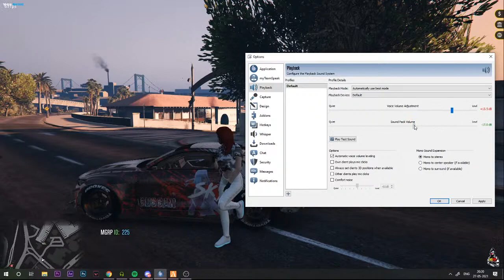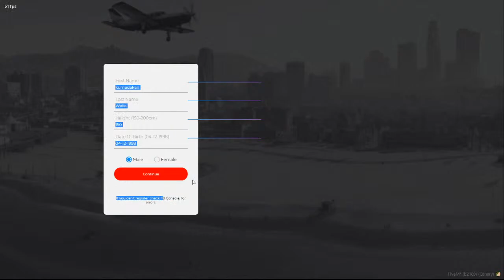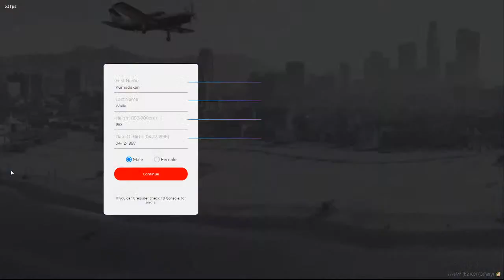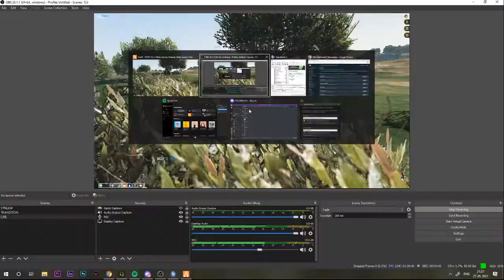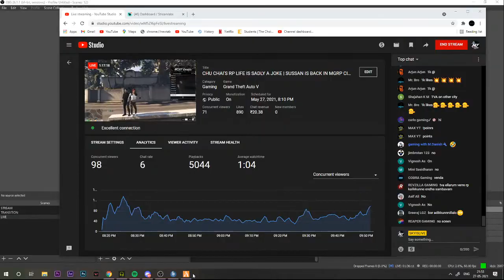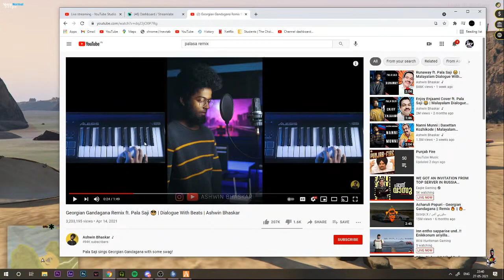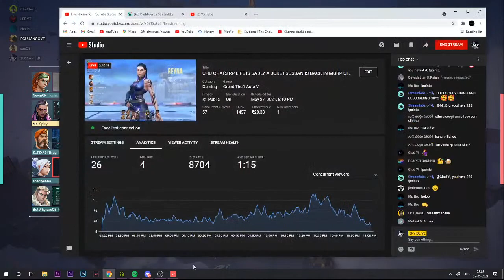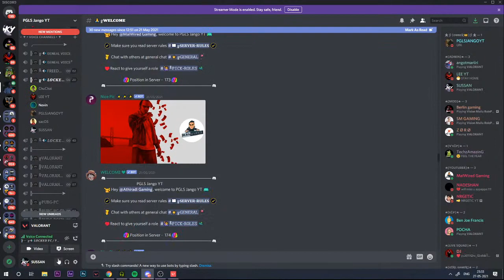CHU CHAI'S RP LIFE IS SADLY A JOKE | SUSSAN IS BACK IN MGRP CITY | ROAD TO 14K SUBS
PC SPECS :
PROCCESOR : RYZEN 5 3600X
GRAPHICS CARD : ASUS GTX 1660 SUPER
MOTHERBOARD : MSI B450 TOMOHAWK MAX
RAM : 16 GB TRIDENT Z G SKILL RAM
HDD : 1 TB
SSD : 250 GB
PSU : COOLER MASTER 650W
COOLER : ML360 R
CASE : CM MB530P

PERIPHERIALS :
MONITOR : ASUS ROG STRIX XG27VQ 1080P 144HZ
MOUSE : LOGITECH G502
KEYBOARD : HYPER X ALLOY ELITE FPS RGB
HEADSET : LOGITECH G PRO X
MIC : FIFINE K670 USB
WEBCAM : CANON EOS 700D
CHAIR : GREENSOUL GS600

HOPE U GUYS ARE ENJOYING THE STREAM !